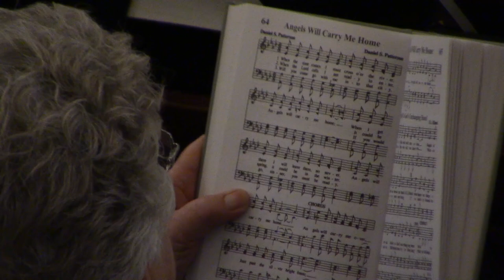Angels Will Carry Me Home - 2023 Rutherford County Hymn Sing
This is a video from the 2023 Rutherford County Hymn Sing which took place on March 25 2023 at Murfreesboro Missionary Baptist Church. Briley Altman is on the piano and Danny Patterson the writer of the song's family is directing.